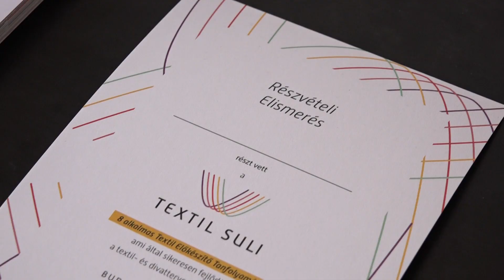Kapcsolj ki, tanulj szőni a Textil Suliban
Újra aranykorát éli a “csináld magad” mozgalom, ugyanis sokan fordulnak egyfajta meditáció gyanánt a kézzel készítés ősi módszereihez. Sokan az új jógaként emlegetik a kötést, a varrást, a szövést és a horgolást is. A legnagyszerűbb az egészben az, hogy az adott mesterség legjobbjaitól tanulhatunk, workshopokon, tanfolyamokon elsajátíthatjuk az alapfogásokat, kellő kitartással pedig profi is válhat belőlünk. A 061.hu elsőként a szövés és a textilkészítés rejtelmeibe pillantott bele Véssey Anna textilművész, oktató segítségével, aki tudását “intézményi” keretek között adja át az általa alapított Textil Suliban.